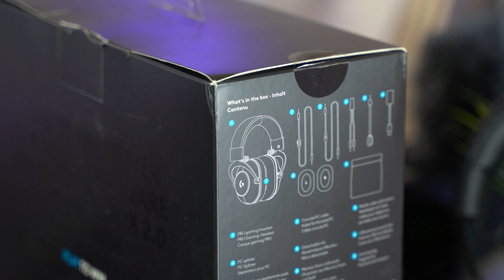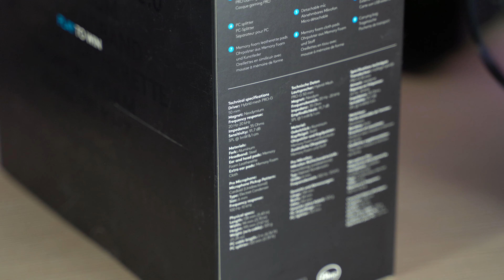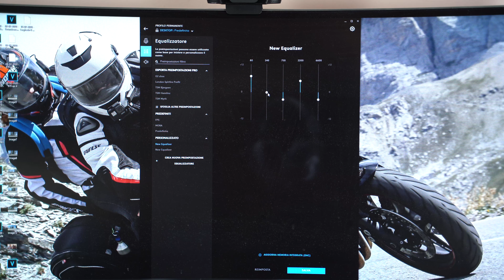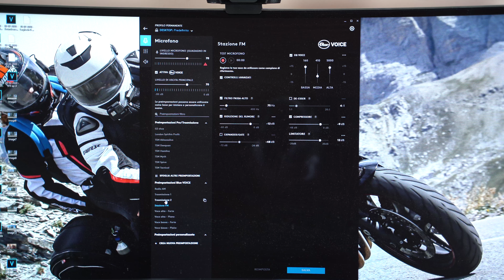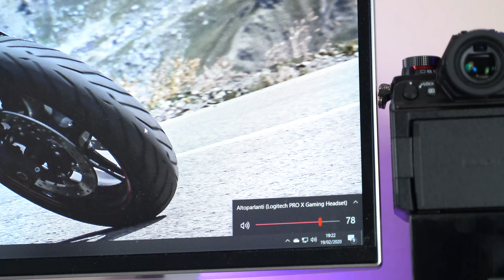LOGITECH G PRO X - Miglior microfono MA... - recensione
●Verifica il prezzo più basso
Ho provato le Logitech G Pro X. Hanno il miglior microfono della categoria, ma non sono esenti da difetti.